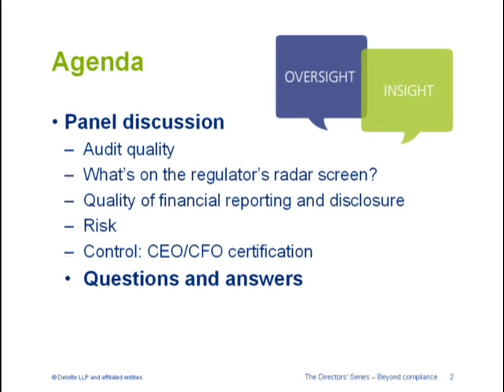Introduction and Overview - Don Wilkinson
Moderator Don Wilkinson provides an overview of issues for the audit committee.